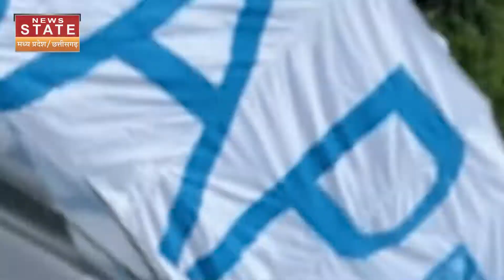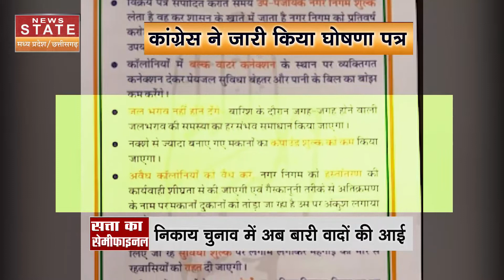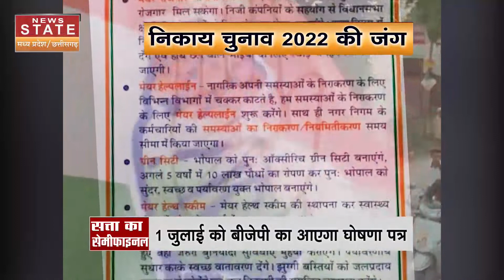MP Nikay Chunav: 2023 के लिए राह बना रही सपा, बसपा, आप और AIMIM | MP Election 2023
MP Nikay Chunav: मध्यप्रदेश के निकाय चुनाव (MP Nikay Chunav) में बीजेपी (BJP) और कांग्रेस (Congress)  के अलावा तीसरी पार्टियां भी जोर आजमाइश में लगी हैं..